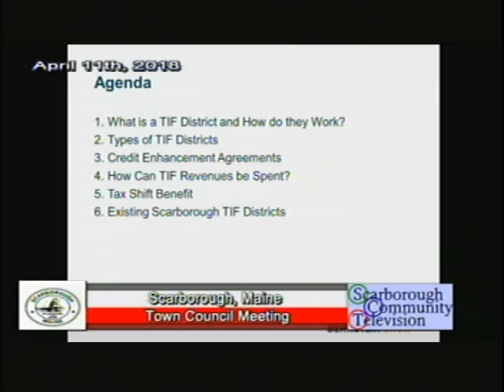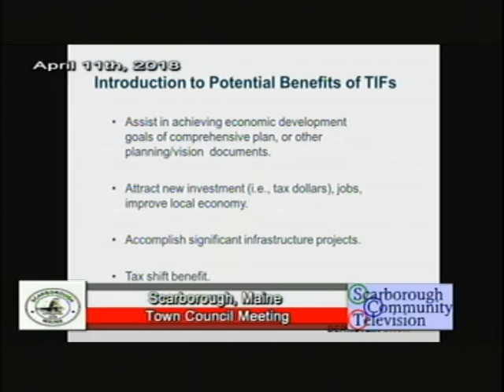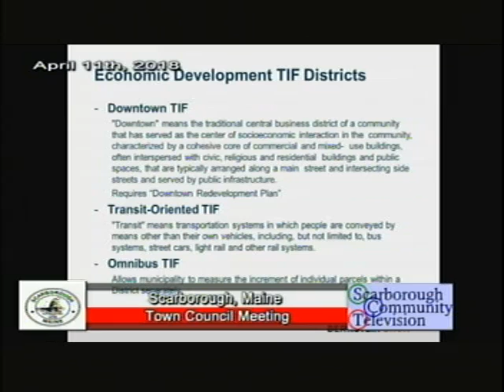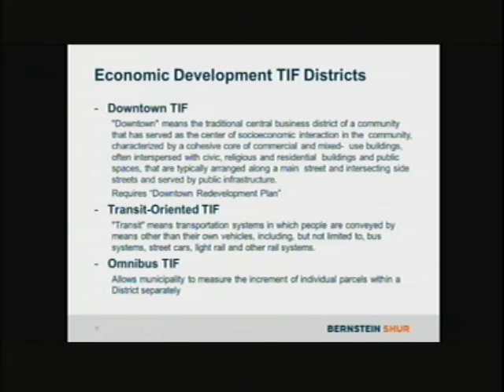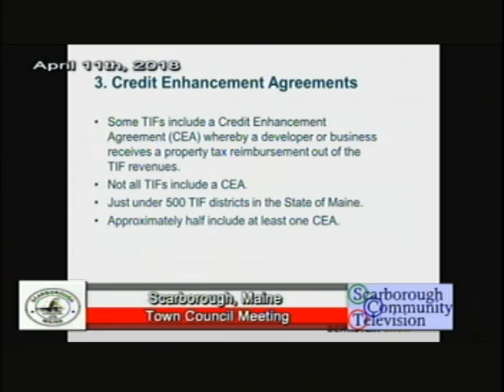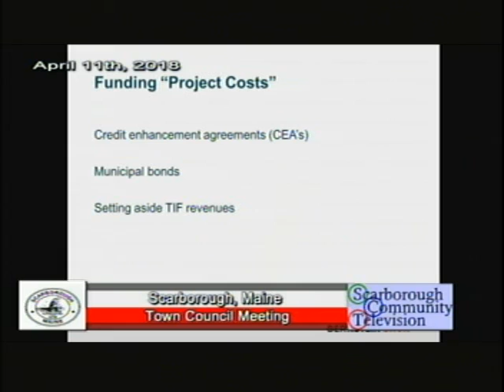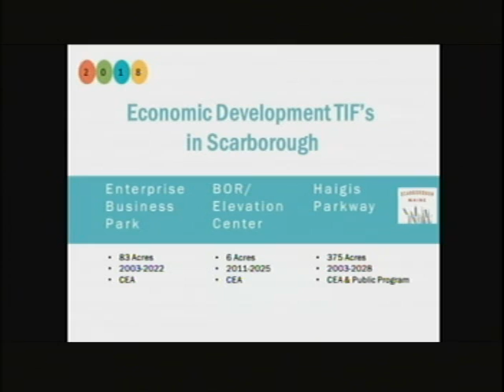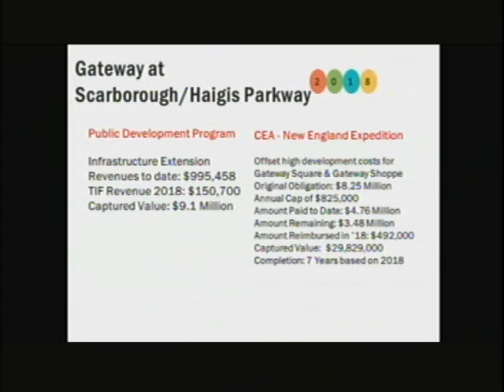Town Council Workshop, April 11, 2018, Scarborough, Maine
Town Council Workshop, April 11, 2018, Scarborough, Maine meeting. 1:27:10